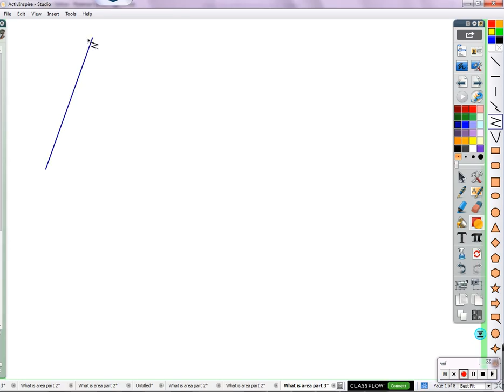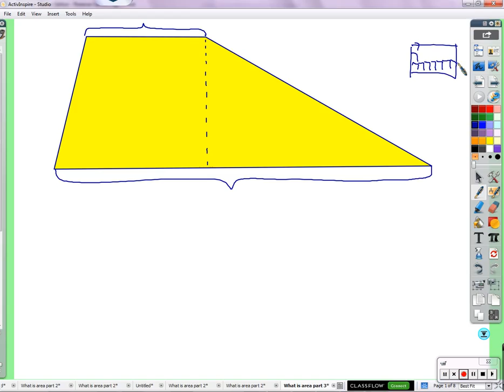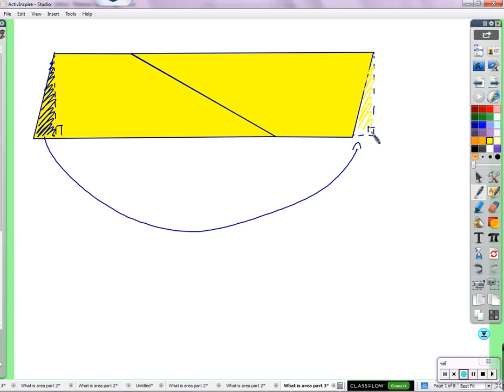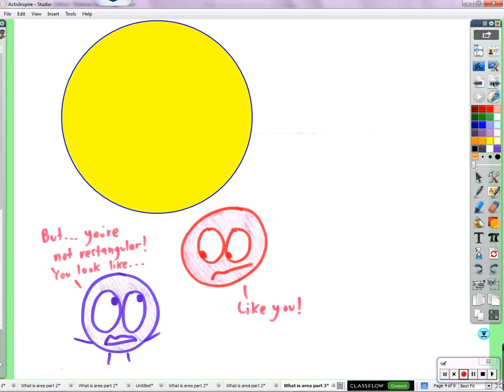Period 2: Understanding area and fractions (09/10/2015)